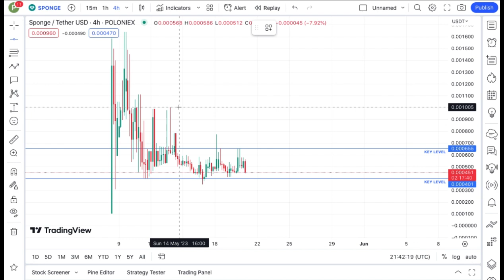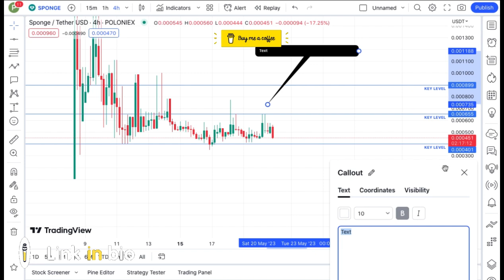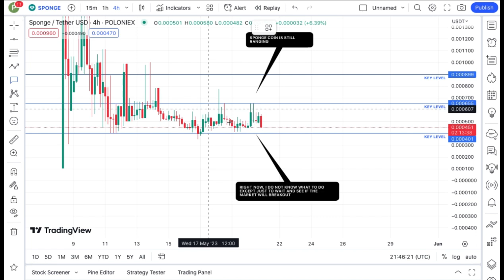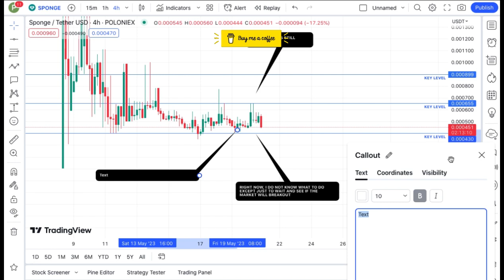JUST IN: SPONGE COIN TODAY'S TECHNICAL PRICE PREDICTION || SPONGE BOB CRYPTO NEWS UPDATE LIVE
In this video, I talk about SPONGE coin, SPONGE BOB COIN.